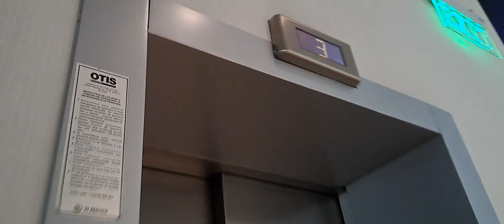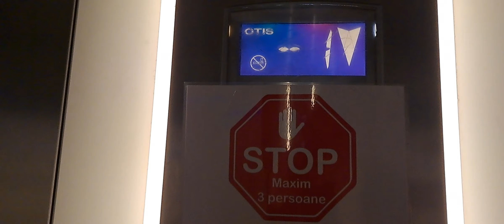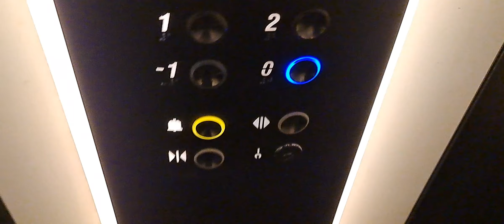OTIS Gen2 lift at Hotel Berthelot in Bucharest, Romania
Filmed: 5 November 2023